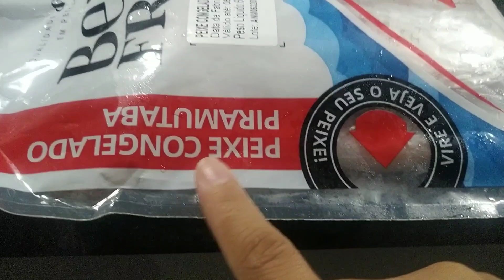Nosso aniversário de casamento | Organização e mais | Tatiane Morais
💖 Para que o YouTube entenda que você quer receber meus vídeos :

- Comenta         💬
- Compartilhe   📢

 Se DEUS quiser 🙌🏽 .

                Tatiane Morais | Diário Online